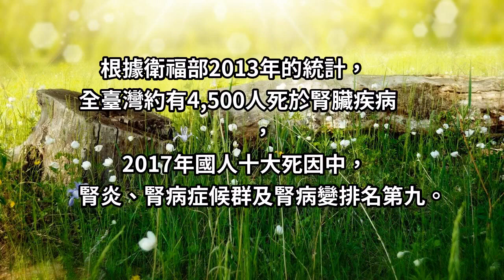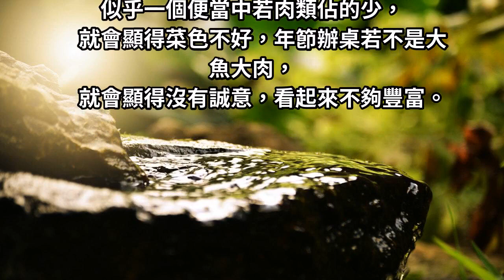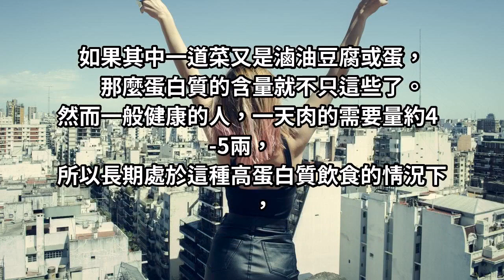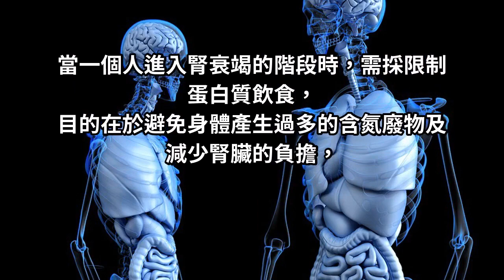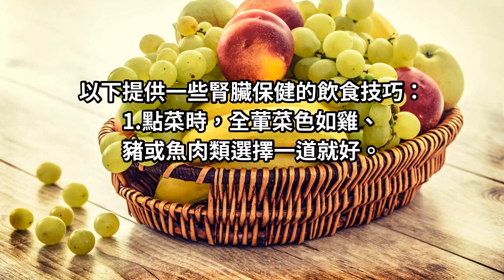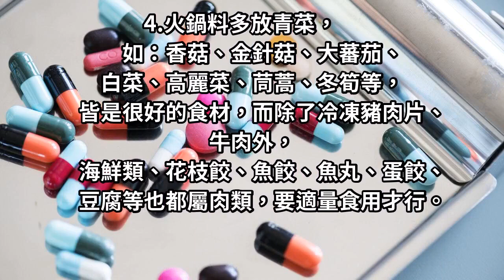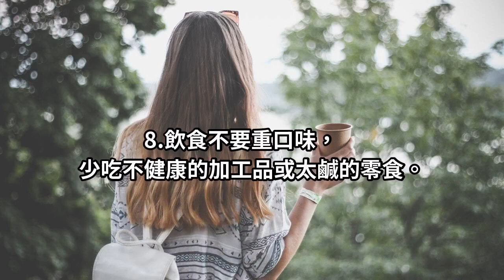台灣洗腎人口破8萬！營養師傳授：保養腎臟的「8個飲食技巧」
腎臟細胞不像肝細胞，它無法再生，
因此一旦罹患慢性腎臟病就無法回覆，
不過以現在醫療的技術是可以延緩洗腎，
甚至可以阻止腎臟功能持續下降。